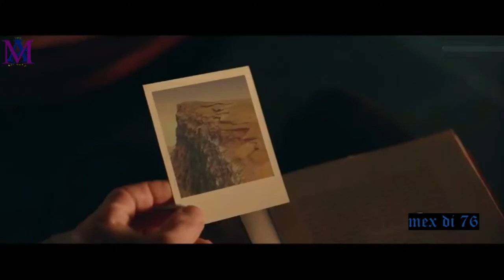johnny boogotti | rilla | energy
Johnny Boogotti - Rilla
Gin Tonic
infinite movie 2021
paramount pictures
netflix
companies
Paramount Pictures
Di Bonaventura Pictures
Closest to the Hole Productions
New Republic Pictures
Fuqua Films